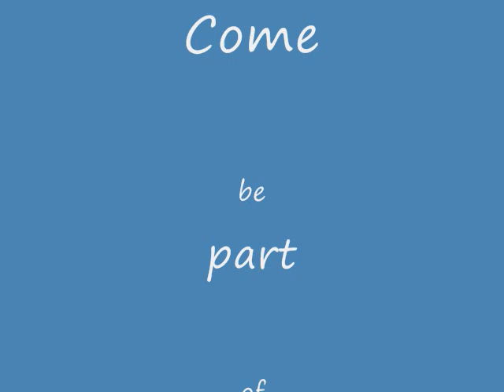Maskepetour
Slideshow of Sitetour
Camp Maskepetoon
Intention Edmonton